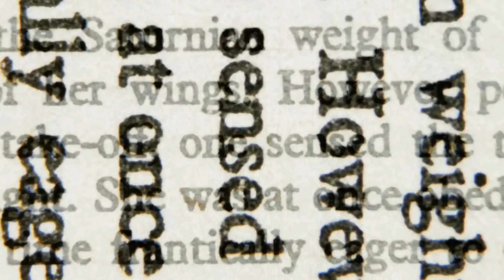We CAN reverse our biological age, but people don't want to believe us!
If you want to learn how to introduce longevity into your clinic but feel overwhelmed with conflicting information then I'm hosting a webinar with Dr Nichola on the 28th May especially for clinicians to help you get started. This webinar will help ANY medical injector get started in longevity whether you're a beginner or advanced. Sign up to be notified when webinar registration goes live

In this episode Tim dives deep into Dr Nichola's background in cellular aging and drug development to understand how she has become a longevity expert and entrepreneur. Tim uncovers why she ditched drug development and reveals the crazy truths about anti aging science. They also discuss the revelation that it IT IS possible to reverse our biological age but why so many people out there are sceptical to believe it.

For in depth tutorials featuring access to 3D models & Q&A coaching sessions with Dr Tim, sign up for Dr Tim's Pro Injector membership